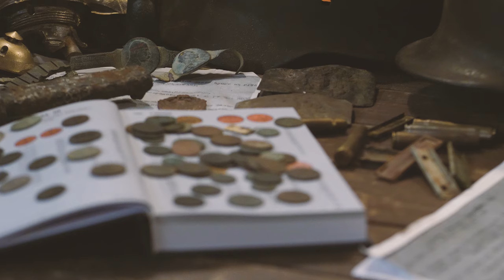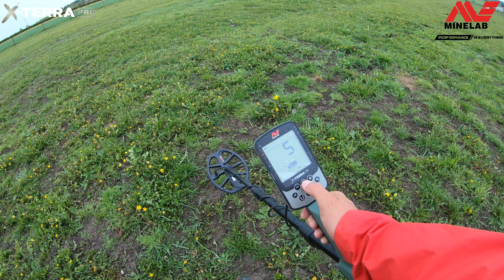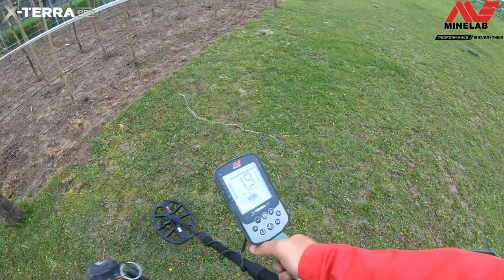X-TERRA w terenie Cz. X☝ Czyli testy podczas poszukiwań ☝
☝Wykrywacz X-TERRA PRO dostępny już w moim sklepie ☝☝☝😲😲😲

Opis znalezisk:
Guziki: